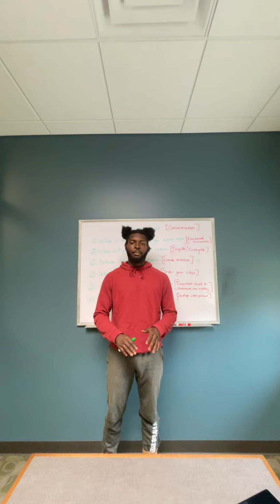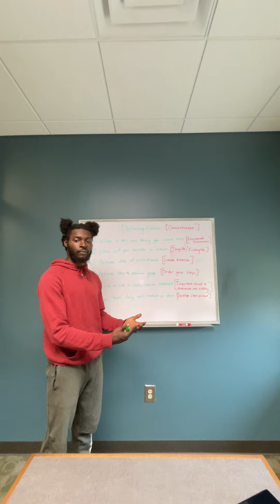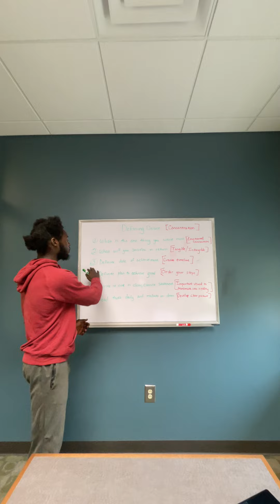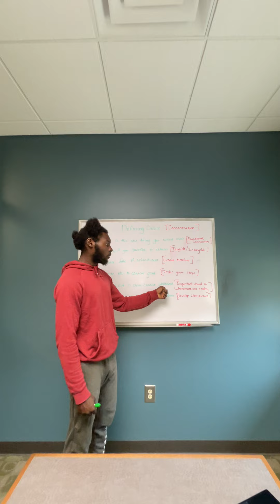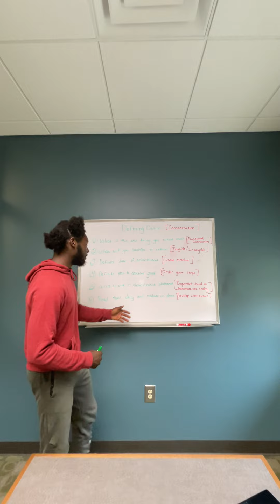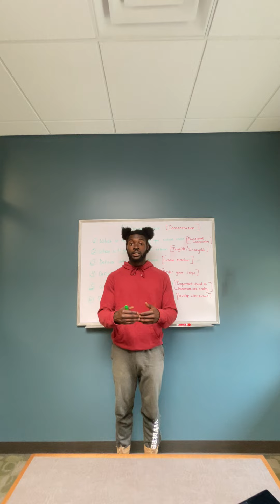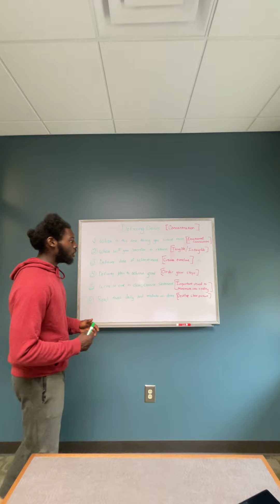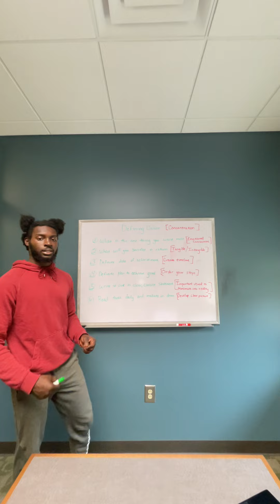Lesson 2: Defining Desire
This video explains the importance of defining, creating, and visualizing your passions in life to see their transmutation to their physical equivalent. Nothing is obtain without concentration and the thing which you concentrate most on is what is be most apparent in your immediate environment.